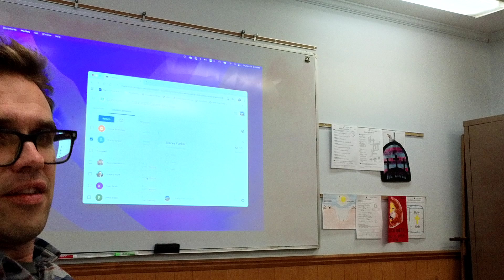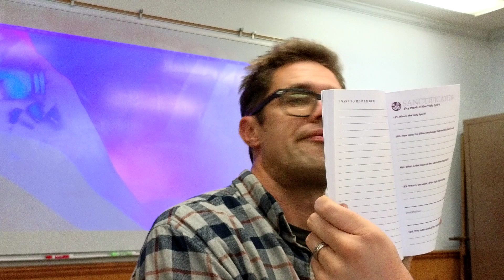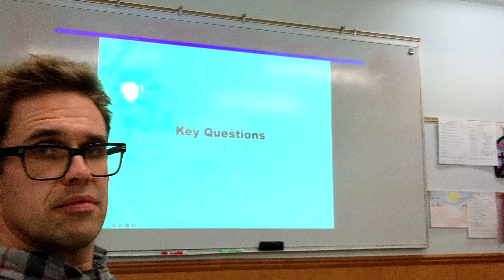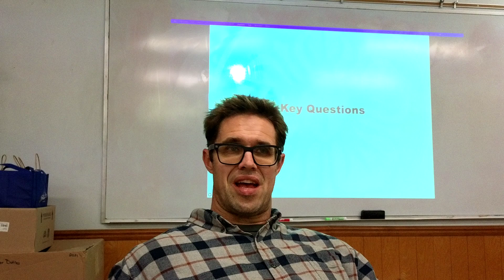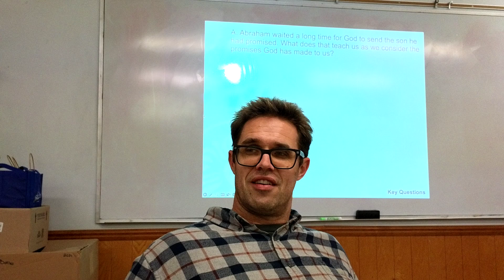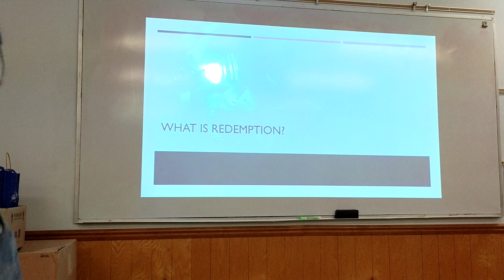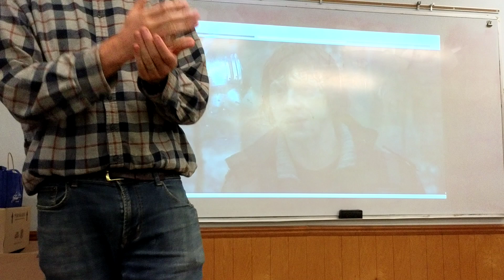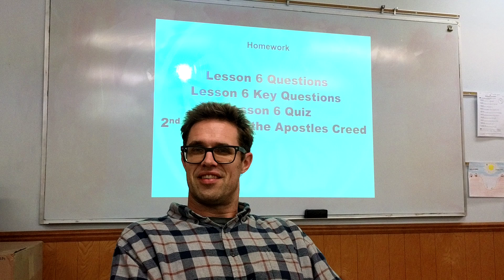Growing in the Word Catechism: Lesson 6b